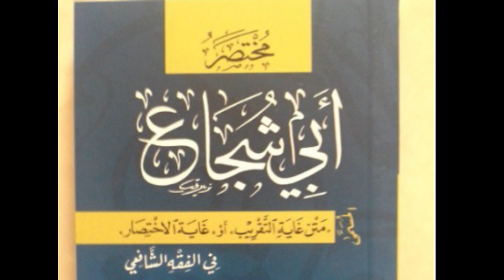42b Matnu Abishujaa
متن ابي شجاع